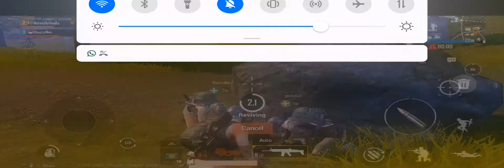Killing the MUMMY (Twice) - PUBG Mobile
Uncovering the ancient secret. Activating the mummy.